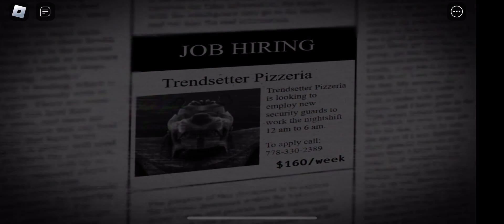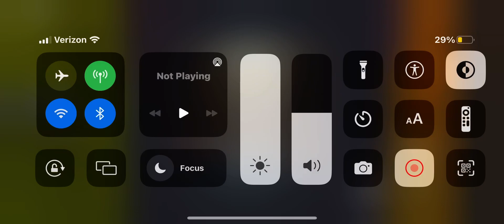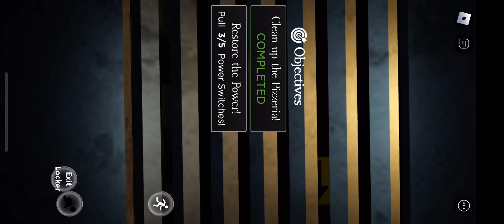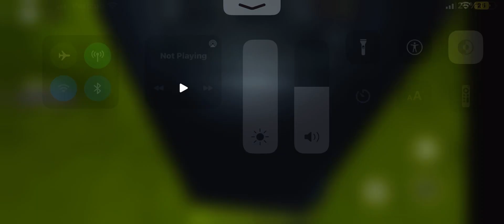Got hunted by freedy and bonnie